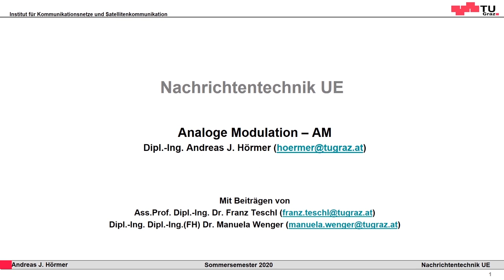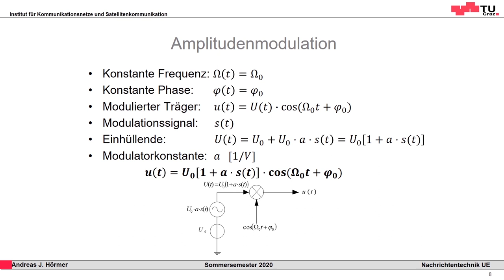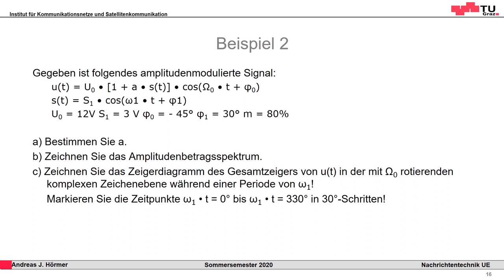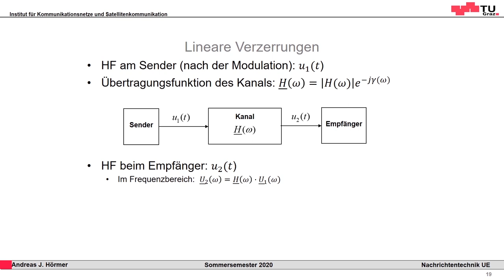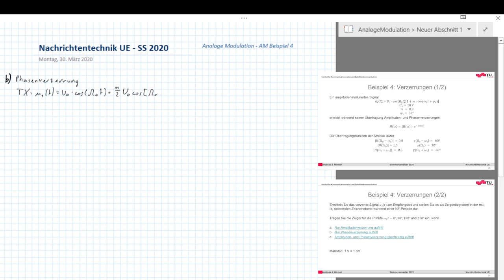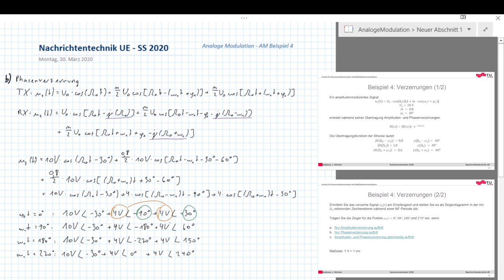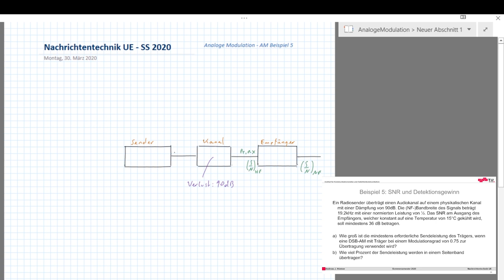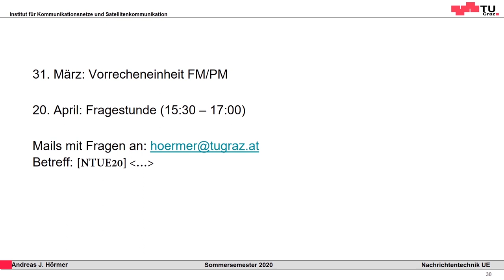Nachrichtentechnik UE 2020 - Analoge Modulation (AM)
Vorrecheneinheit der Nachrichtentechnik Übung
Institut für Kommunikationsnetze und Satellitenkommunikation (IKS)
Technische Universität Graz (TU Graz), Austria/Europe

ad Übungsblatt: Es gelten die Werte im PDF!